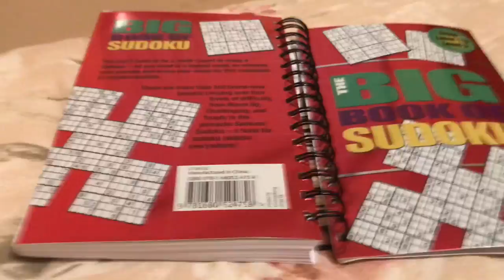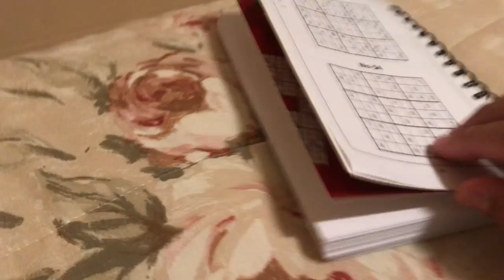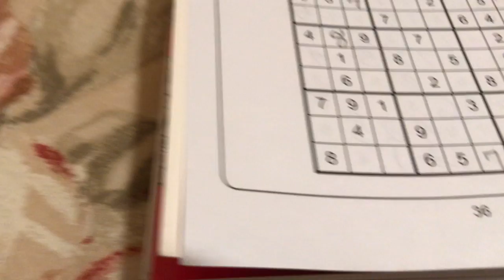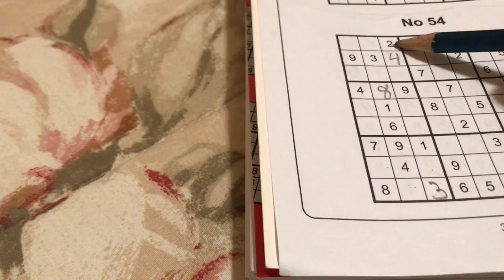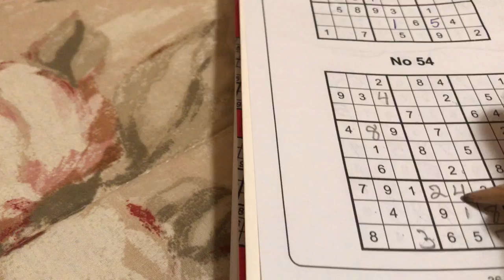Bonequinha e o Galão de Vila Franca do Campo 1/27/2019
if you are in a mood to buy us a cup of coffee!!! we would love it... you can click on the link below and we will receive right away!!! Thank you so much!!!